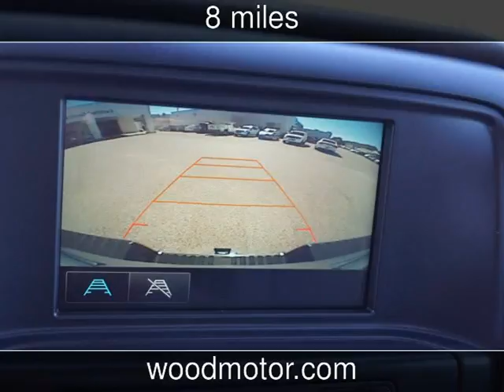2018 Chevrolet Silverado 2500HD Work Truck New Cars - Harrison,Arkansas - 2017-10-25